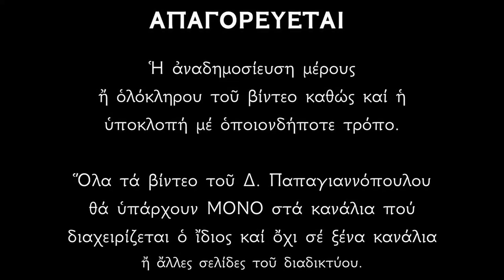Απολυτίκιο Αγίου Προφήτου Ναούμ - 1 ΔΕΚΕΜΒΡΙΟΥ | Δημήτριος Παπαγιαννόπουλος